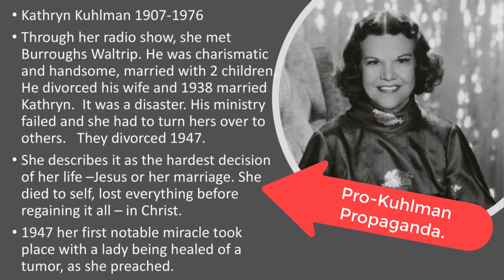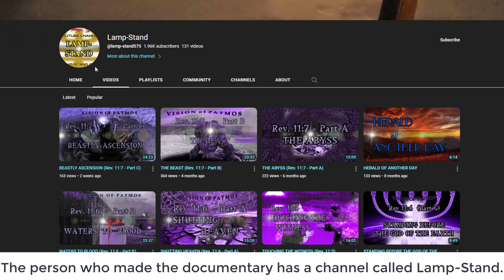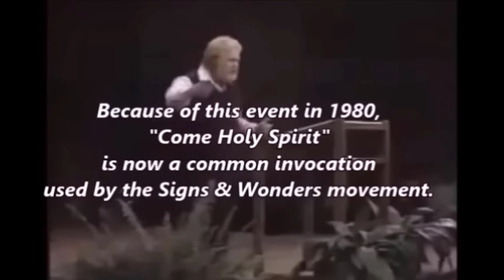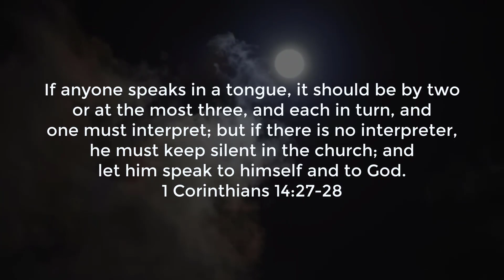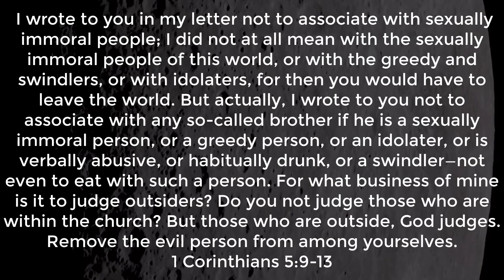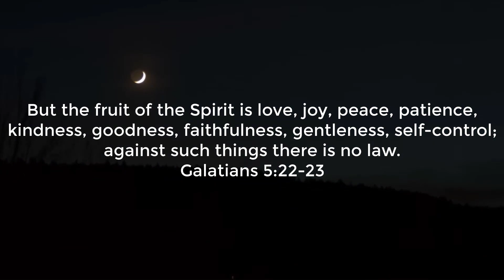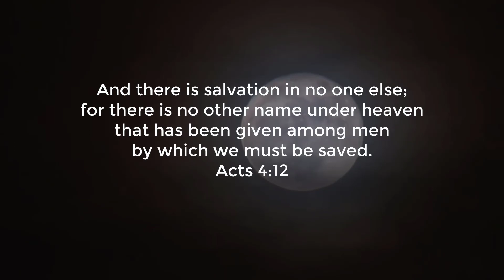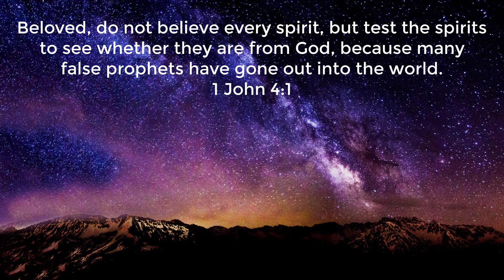Uncovering 🧐 the REAL Lonnie Frisbee, Jesus Revolution Movie WHITE WASHED Lonnie's Life. (Part 2)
Lonnie Frisbee was the main character of the new Jesus Revolution movie, and in real life, he was the catalyst for the Jesus People Movement. Known to some as a "hippie LGBT preacher" and others as a great evangelist with a powerful anointing from God, who was the REAL Lonnie Frisbee? That is what we examine in this video and in my last video: Jesus Revolution LIED 🫢 About Lonnie Frisbee! The Real Lonnie Frisbee, Hippie Preacher Examined which you can see here:

The character of Lonnie Frisbee has been sugar-coated and essentially, an entire generation of Christians is being lied to as to who this man truly was. Lonnie was a hippie who was on hallucinogenic drugs, stripping down naked, and yelling at God to show Himself when he was supposedly called by God to ministry. From there, Lonnie went to a charismatic church to be "Baptized in the Spirit," and he walked around like a modern day prophet, anointing people on the street. He eventually parted ways from Chuck Smith, who used Lonnie to build a very large church and to start a massive outreach to the hippie youth of California, and from there, Lonnie went off into hyper-charismatic madness. After being involved in the Shepherding Movement, Lonnie went on to be involved with John Wimber and the Vineyard Movement. Lonnie was known for "partying on Saturday and preaching on Sunday," as he fell back into his former life of drug use and fornication, even sleeping with other men. More on this in Part 2, which will be out soon!

Standing For Christ

Tags: Lonnie Frisbee Jonathan Roumie The Chosen Season 4 The Jesus Revolution The Real Truth Exposed Jesus People Movement Christian Show Movie Hippie California The Vineyard Calvary Chapple Christianity Jesus Christ God The Bible